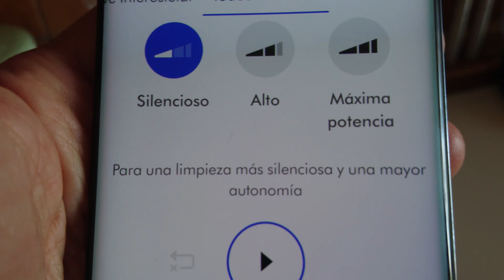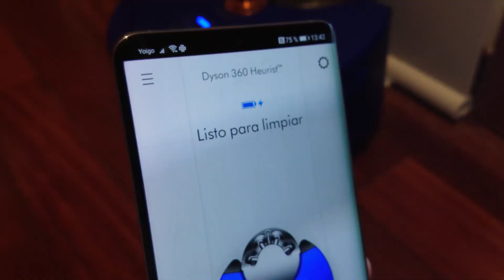5 CLAVES del DYSON 360 HEURIST